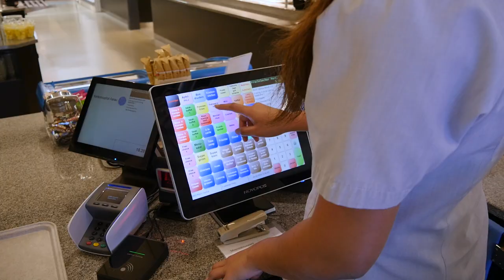Lehre als Fachmann/-frau Hauswirtschaft EFZ beim Kantonsspital Aarau (KSA)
Das Kantonsspital Aarau bietet jährlich über 110 Ausbildungsplätze an. Im Bereich Pflege und Betreuung, für medizinisch-technische und therapeutische Berufe, aber auch für betriebliche und kaufmännische Berufszweige.